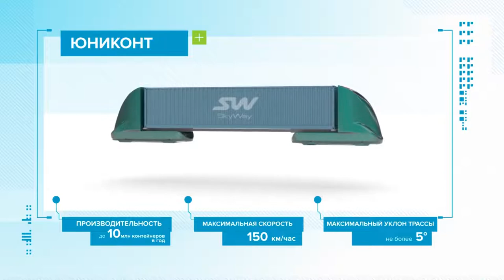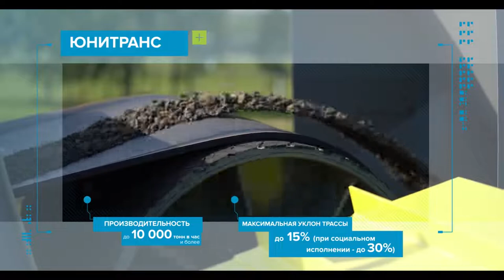Грузовые комплексы SkyWay